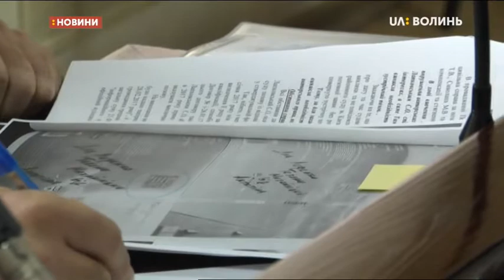12.11.2019. Новини. 07:30